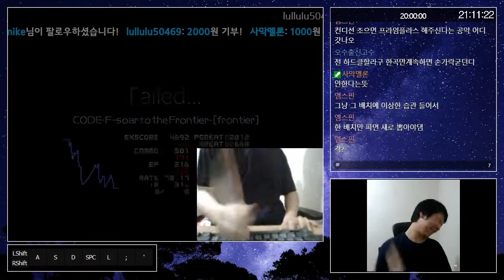200322 끝에 와서 숨이 끊어지고 말았다.. ★★4 CODE-F -soar to the Frontier- [frontier] HARD Failed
200322
4연샷건